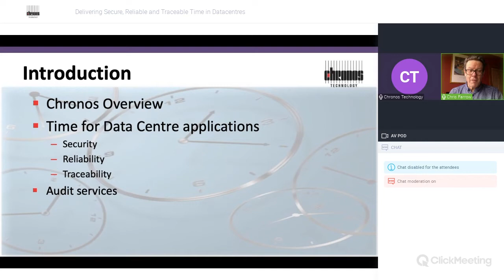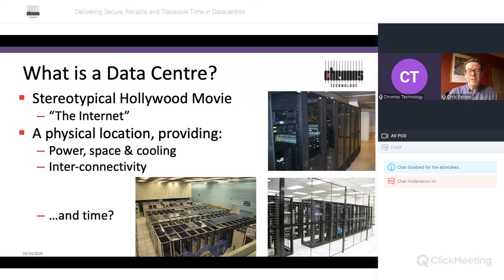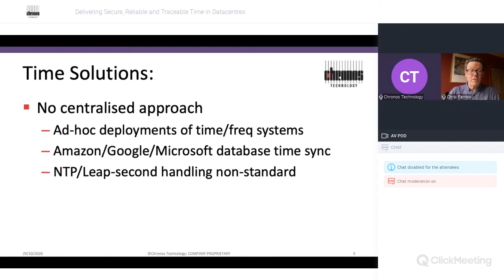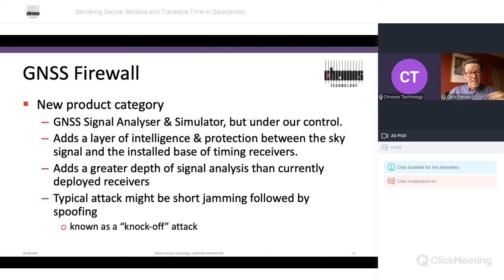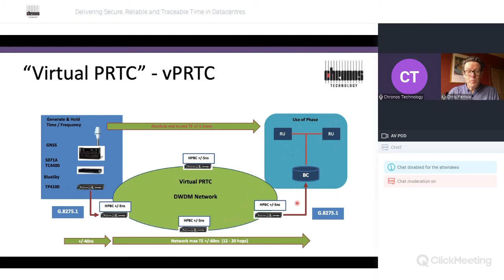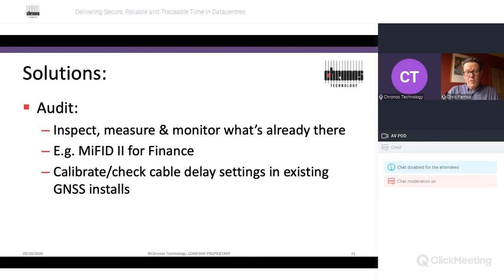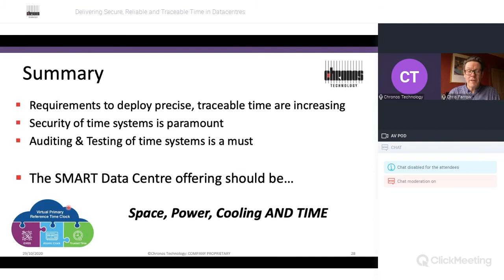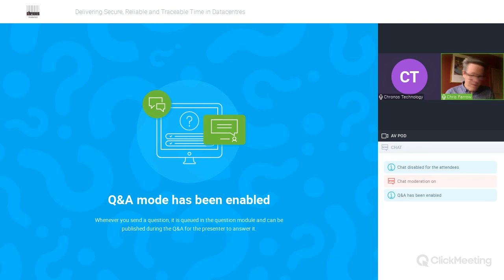Delivering Secure, Reliable and Traceable Timing Services for Datacentres & Financial Institutions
With the need for precise time becoming ever more prevalent in all modern financial, business & communication systems, how does this drive the services that datacenter operators can offer to their clients?

Typically end-customers have implemented their own solutions, deploying NTP & PTP primary clock servers with GNSS antennas installed on the roof ad-hoc. Bringing those services into the default offering of the datacenter (space, power, cooling + precise time!) not only unifies the service but brings greater reliability and traceability to the end-user.

Chronos' unrivalled experience in supplying, installing and supporting time distribution systems can give a unique insight into the specific issues when deploying these services along with expert audit services to test, trace & measure performance to globally recognised standards.

This talk will look at the development of timing technologies, why they are needed and audit services that can guarantee operation to within even the most demanding customer requirements.